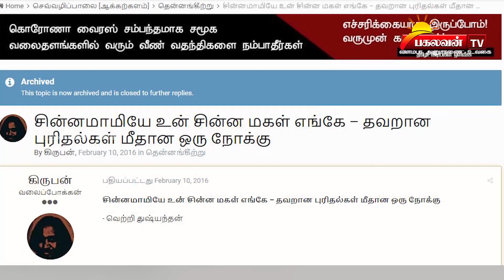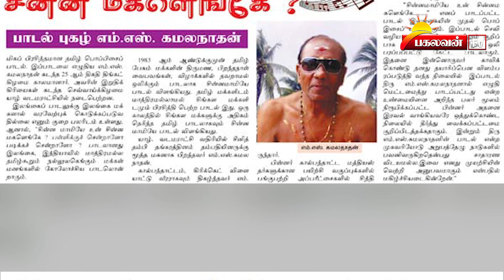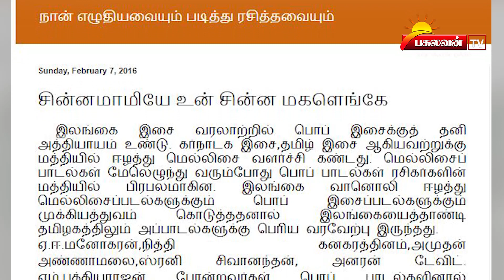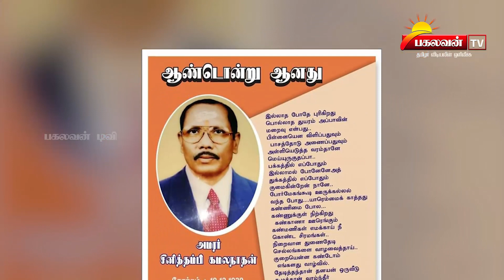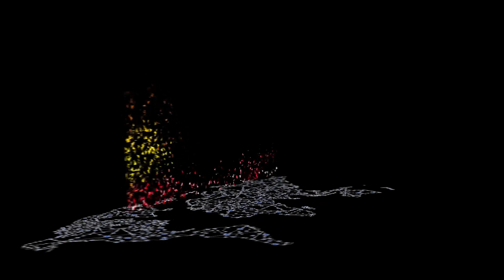சின்னமாமியே உன் செல்ல மகளெங்கே பாடல் புகழ் M.S கமலநாதன் பற்றி தெரியாதவை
இந்த பாடலை கேட்டவுடன் ஆடாதவர்கள் இருக்க மாட்டார்கள். 90skids ஐ மிகவும் கவர்ந்த பாடல் சின்னமாமியே புகழ் M.S கமலநாதன் பற்றி தெரிந்தவை, தெரியாதவை பற்றிய சிற்றாவணத் தொகுப்பு..

யாழ்ப்பாணம்: சின்ன மாமியே உன் சின்ன மகளெங்கே.. உலக் தமிழர்களால் மறக்க முடியாத பாடல் இது. அக்காலத்தில் மட்டுமல்லாமல் இப்போதும் கூட பிரபலமான பாடல் இது. இப்பாடலை எழுதியவரான எம்.எஸ். கமலநாதன் நேற்று மரணமடைந்தார். 70களில் மிகப் பிரபலமான இலங்கைத் தமிழ்ப் பாடல் இது. இலங்கையிலிருந்து உலகத் தமிழர்களின் இதயங்களையும் தொட்டுத் தழுவிய துள்ளல் பாடல்.
இலங்கை வானொலியில் தினசரி தவறாமல் ஒலிபரப்பாகும் இப்பாடலை எழுதி இசையமைத்தவர் கமலநாதன். இப்பாடலைப் பாடியவர் நித்தி கனகரத்தினம்.
செய்திகள்இலங்கை "சின்ன மாமியே உன் சின்ன மகளெங்கே" பாடலை எழுதிய கமலநாதன் மறைந்தார்! By Sutha | Published: Tuesday, January 26, 2016, 17:13 [IST] யாழ்ப்பாணம்: சின்ன மாமியே உன் சின்ன மகளெங்கே.. உலக் தமிழர்களால் மறக்க முடியாத பாடல் இது. அக்காலத்தில் மட்டுமல்லாமல் இப்போதும் கூட பிரபலமான பாடல் இது. இப்பாடலை எழுதியவரான எம்.எஸ். கமலநாதன் நேற்று மரணமடைந்தார். 70களில் மிகப் பிரபலமான இலங்கைத் தமிழ்ப் பாடல் இது. இலங்கையிலிருந்து உலகத் தமிழர்களின் இதயங்களையும் தொட்டுத் தழுவிய துள்ளல் பாடல். Advertisement Powered By PLAYSTREAM இலங்கை வானொலியில் தினசரி தவறாமல் ஒலிபரப்பாகும் இப்பாடலை எழுதி இசையமைத்தவர் கமலநாதன். இப்பாடலைப் பாடியவர் நித்தி கனகரத்தினம். ஈழத்தின் வதிரியூரில் பிறந்தவரான கமலநாதன் கால்பந்து விளையாட்டிலும் சிறந்து விளங்கியவர். அதில் நடுவராகப் பணியாற்றியுள்ளார். இசை ஆர்வம் மிக்க இவர் ராகங்கள் குறித்த ஞானமும் கொண்டவர் ஆவார். தனது 77வது வயதில் நேற்று வதிரியூரில் மரணமடைந்தார் கமலநாதன்.

This song ( Ceylon Baila song 1972 ) reminded me of my college days.
Baila Means "Dance" the highlight of my music program

Panthayam - Chinna Maamiye Video | Nitin Sathyaa | Vijay Antony
Watch Chinna Maamiye Official Song Video from the Movie Panthayam

Song Name - Chinna Maamiye
Movie - Panthayam
Singer - Christopher, M.K. Balaji, Shoba Chandrasekar & Vinaya Krishnan
Lyrics - Ceylon Manohar, Eknaath
Director - S.A.Chandrasekhar
Starring - Nitin Sathyaa, Sindhu Tholani
Producer - Shoba Chandrasekaran
Studio - V.V. Creations